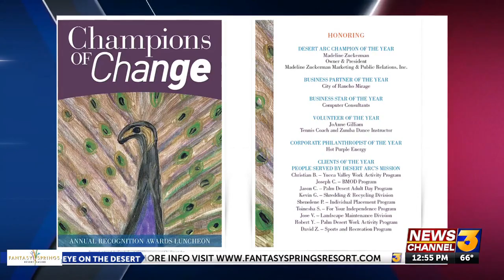Desert Arc to host Champions of Change event